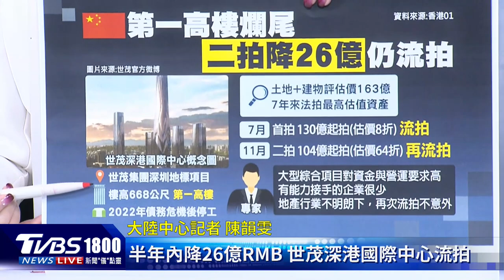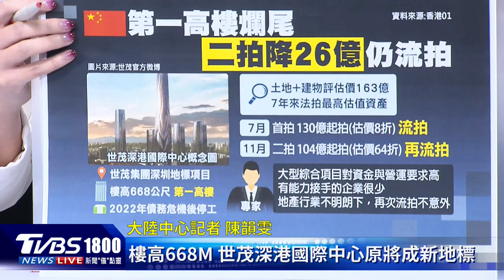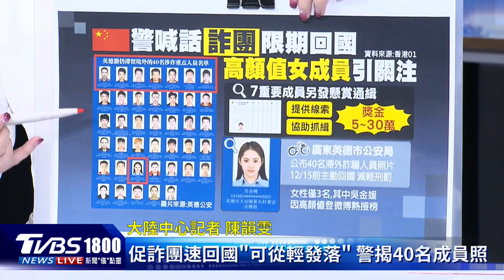大陸第一高樓淪爛尾 世茂深港國際中心二度法拍 降26億仍流拍 自糗國足?陸足球隊贏泰國 習近平:僥倖成分大｜CHINA觀察PODCAST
大陸世茂集團的地標項目「世茂深港國際中心」，原本規劃建設成中國第一高樓，但世茂2022年爆發債務危機後，工地就因為資金斷裂，停工至今，不僅成為爛尾樓被法拍，還二度降價都無人問津，房產市場可說是相當不明朗。上周大陸男足在世界盃足球資格賽踢贏泰國隊，但是大陸國家主席習近平得知消息後，竟然向泰國總理表示「我覺得僥倖成分大」，身為足球迷的習近平，還補充「不太敢肯定大陸男足水平」。